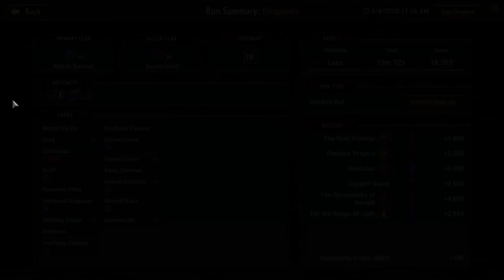Let's Play Monster Train: Suddenly, Seymour - Episode 38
Monster Train is a deckbuilding roguelike set aboard the train to Hell, where you must defend multiple vertical battlefields to keep the enemies from derailing your plans, literally. Developed by Shiny Shoe, the game can be purchased on Steam

The game is finally released so I can start recording and releasing episodes featuring the Stygian, Umbra, and Remnant clans as they currently exist in the new full release patch!